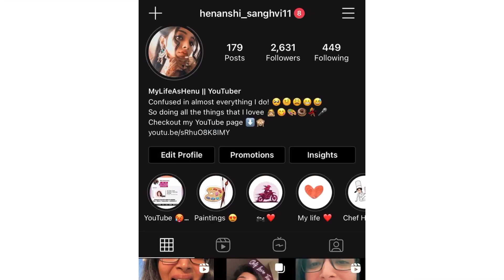Dare Challenge for Kids | Funny Dares | Kids Funny Games | MyLifeAsHenu | Henanshi Sanghvi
Hello everyone!
This video is something new i tried, DARE CHALLENGE with my bacha party.
I REALLY hope that you all enjoy this video!
Love,
Henanshi.

IN FRAME - TAISHA, DEV, DHAIRYA & HENANSHI.

DEV KANUGO.

This dare challenge video can be enjoyed by any age kids. In this video, there are different dare challenges for each participant.
12 dares, 4 participants, 4 rounds, 3 dares per person.
Some of the dares are really worth to consider while thinking to play indoor dare challenge.